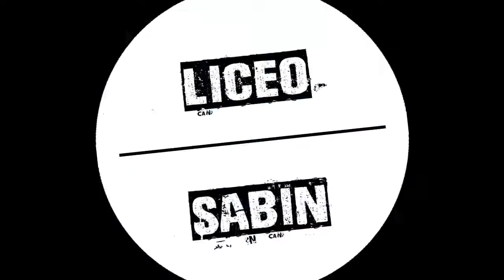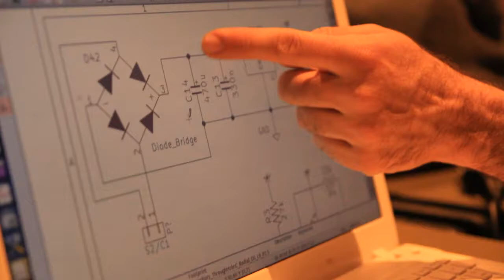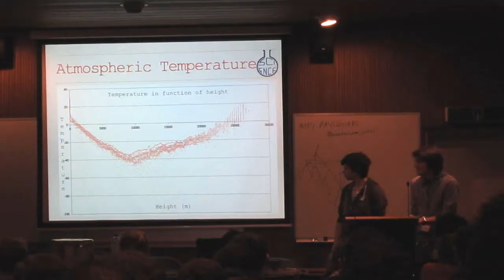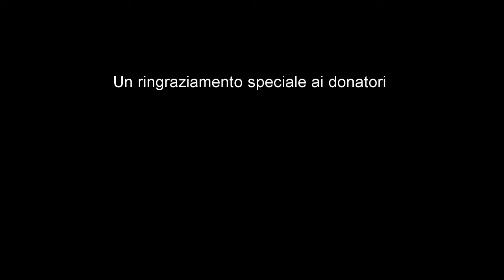Asgard 6 - Il Sabin ritorna nello spazio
Nuovo esperimento "spaziale" per il club delle Scienze: per il secondo anno consecutivo la squadra del Sabin ha partecipato al progetto europeo "Asgard", ottenendo ottimi risultati e i complimenti degli organizzatori.